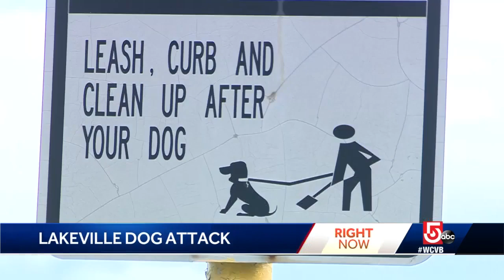Search on for dogs' owner after boy, 8, bitten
An 8-year-old boy recovering after he was attacked by two German shepherds, and his family is now trying to track down the dogs’ owner.